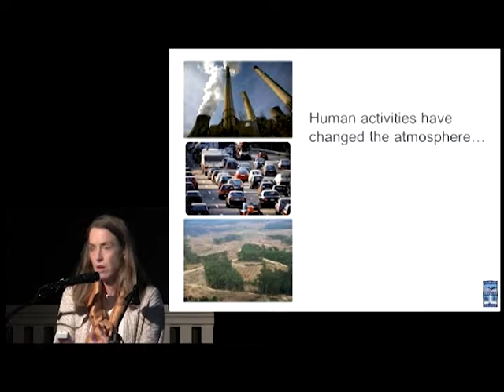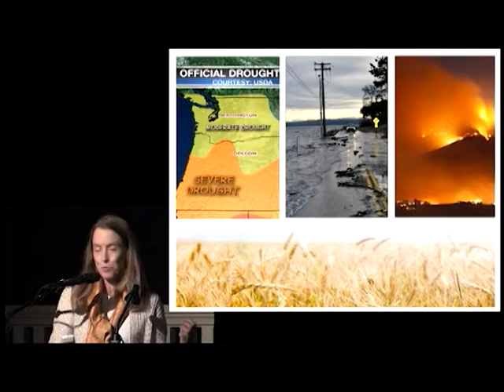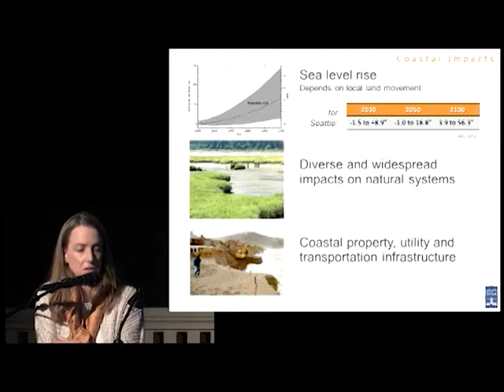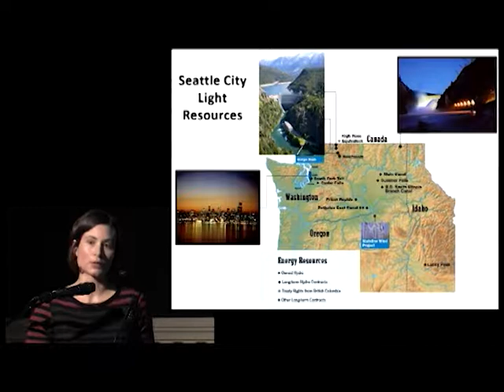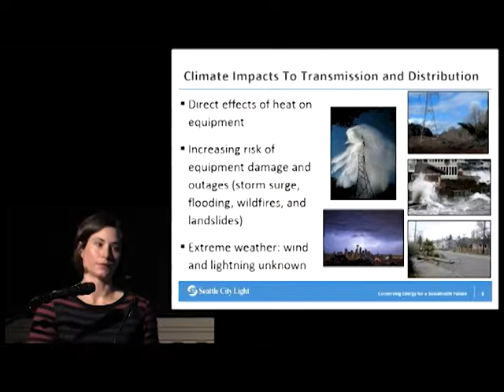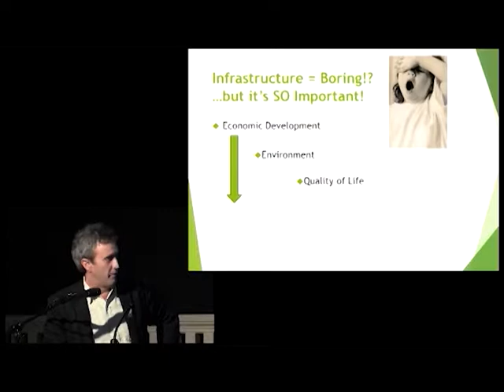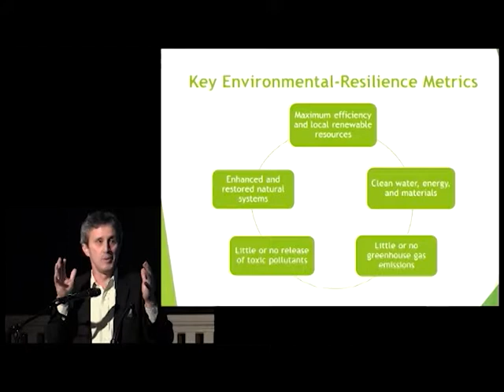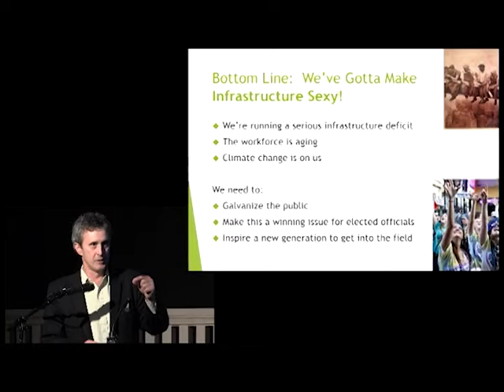Climate Change in the Pacific Northwest Forum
With last summer’s large wildfires, global warming’s likely effects in the Northwest are becoming increasingly discussed. This panel discussion will analyze local climate change trends in our region, and give insight into how these will shape the Pacific Northwestern lifestyle. Hear about current local efforts underway to prepare for these changes, and learn more about what actions to take to make a difference in the future of regional climate change.

SPEAKERS: Dr. Amy Snover, University of Washington, Director, Climate Impacts Group Dr. Crystal Raymond, Seattle City Light, Strategic Advisor – Climate Change Adaptation Rhys Roth, Director, Center for Sustainable Infrastructure, Evergreen State College

Thanks to the Sustainable Path Foundation & Seattle Town Hall

Recorded Oct 28, 2014 by Todd Boyle